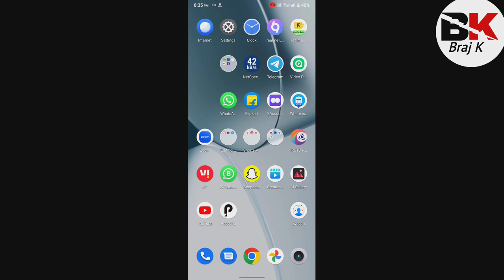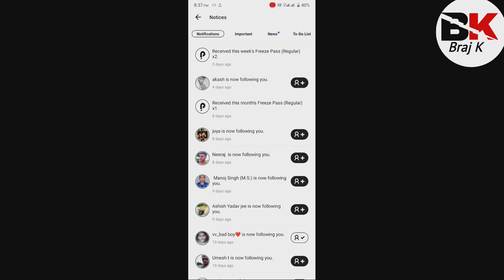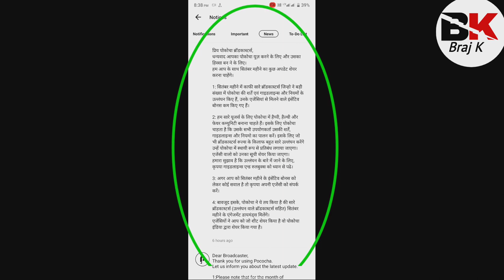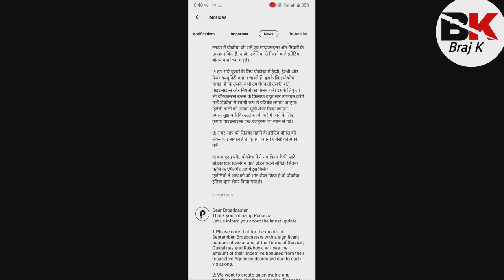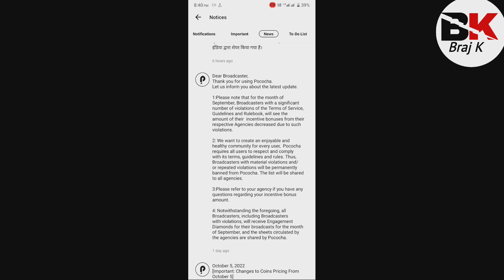Pococha App Officially Mere pass message kiya | O Message Kya hai | Pococha App News 🤔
Hello Dosto aaj ke es video me hm batane vale hai ki pococha app ne mere pas message kiya